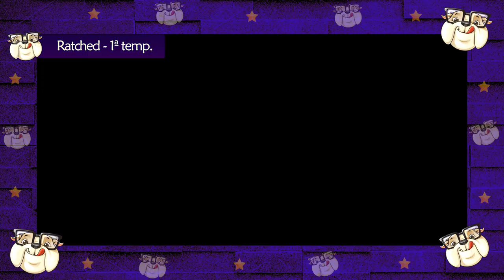LANÇAMENTOS DE FILMES E SÉRIES DE SETEMBRO - 2020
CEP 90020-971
Porto Alegre-RS

✔️Principais lançamentos de filmes e séries de setembro de 2020.

👍Não percam nossas LIVES, que acontecem sempre de segundas a sábados à noite no YouTube, na Twitch e no Facebook: